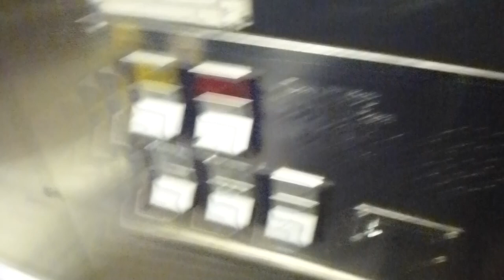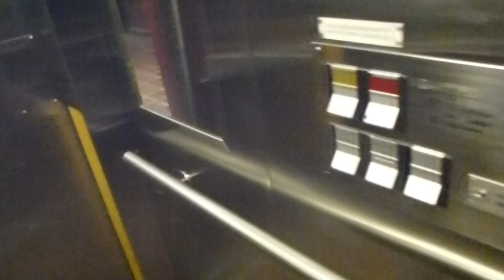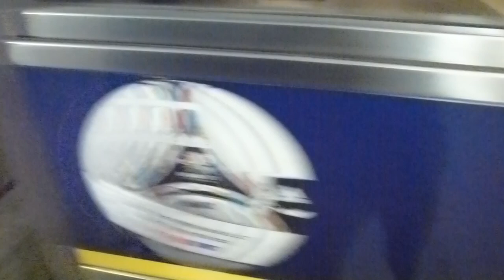DEVE Hydraulic Elevator @ Hägerstensåsen Metro Station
HSÅ 28351